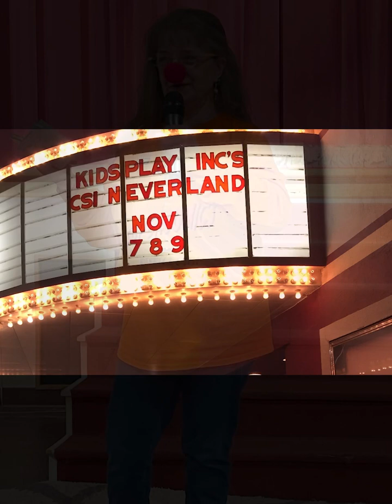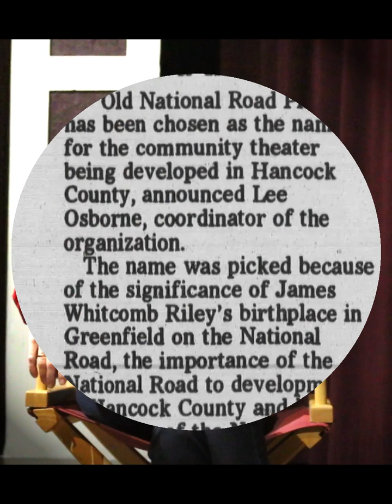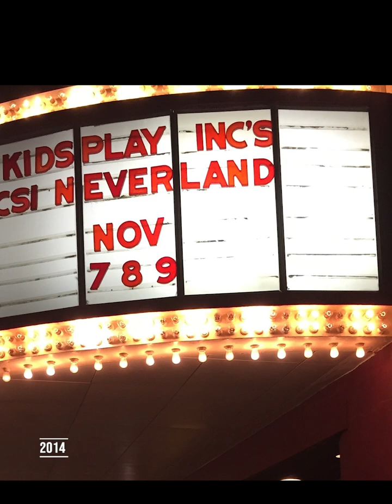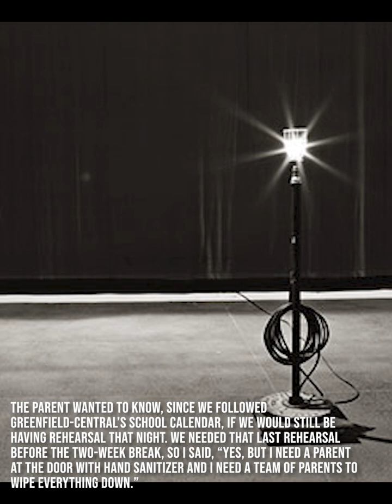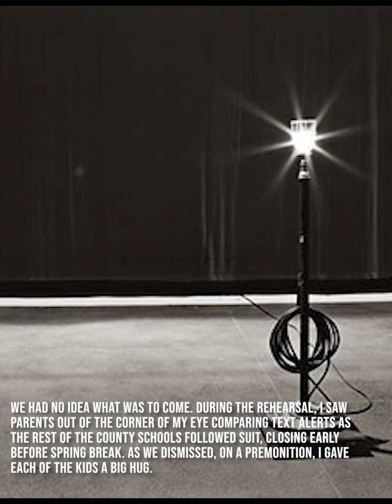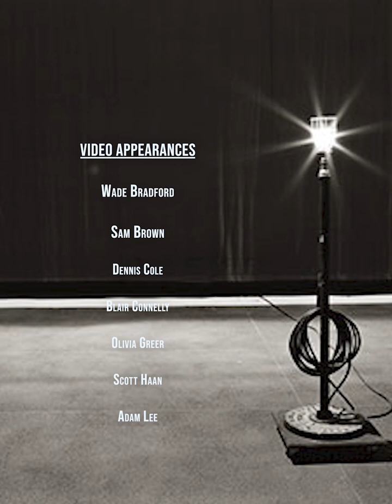KidsPlay Documentary for YouTube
This is a school project I did for VISC 111 at Ivy Tech in 2023.